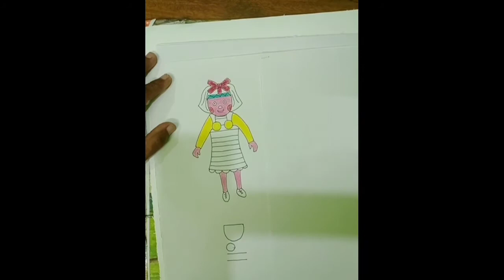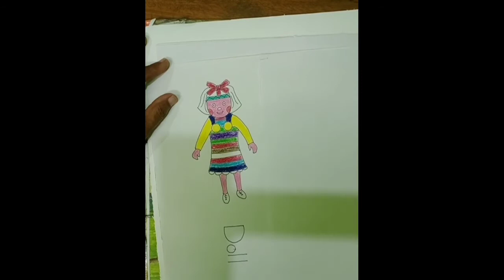How to draw doll from word of DOLL-01